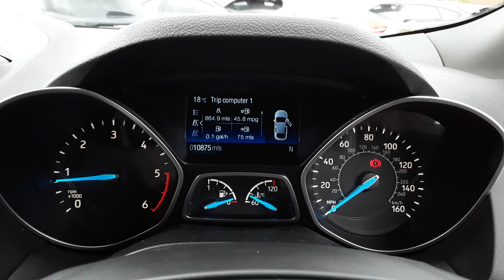MJ68UST Ford Kuga